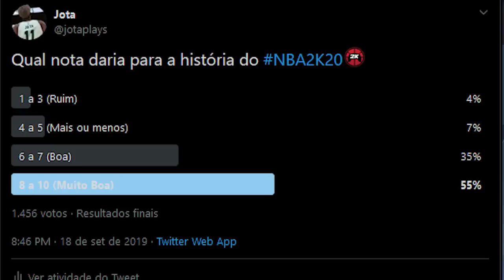NBA 2K20 My Career Brasil #12: APRESENTAÇÃO COM A JORDAN!